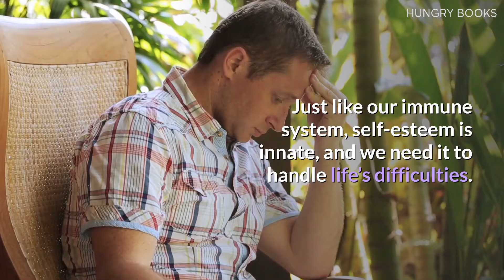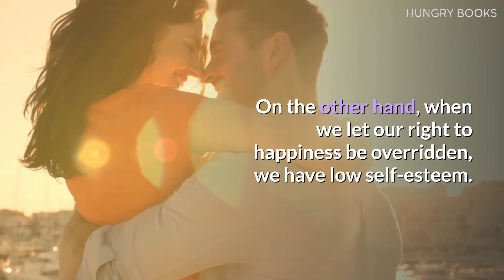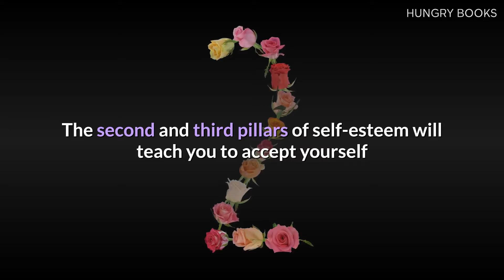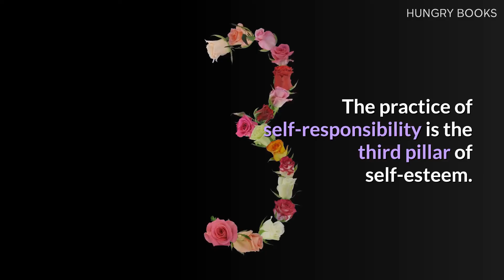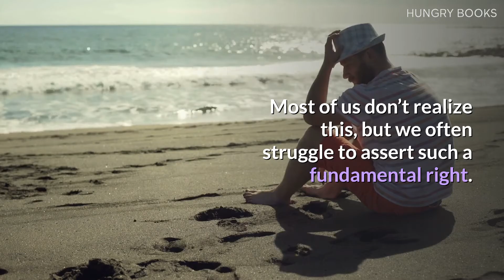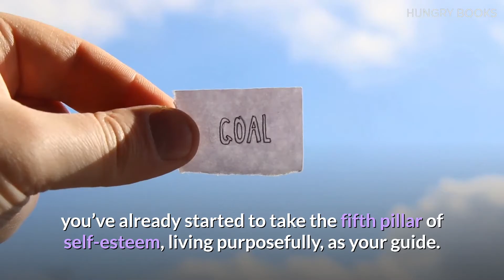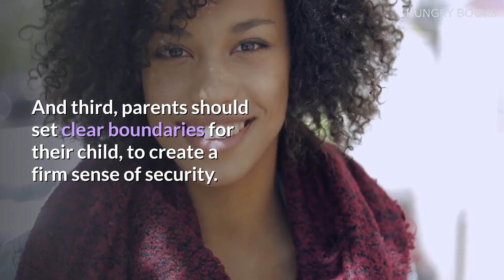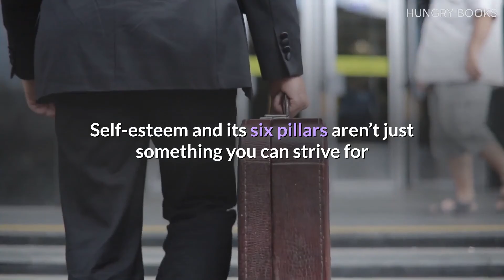💯 How To Improve Self Esteem: Six Pillars Of Self-Esteem (book summary)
Six Pillars Of Self-Esteem by Nathaniel Branden Ph.D.

Learn how to nurture your self-esteem.
Self-esteem is the immune system of consciousness, essential for performing at your best.
Self-esteem is about fighting for your right to happiness and facing challenges with confidence.
The first pillar is the mindset and practises of living consciously.
The second and third pillars of self-esteem will teach you to accept yourself and take charge of your own happiness.
The fourth pillar of self-esteem is self-assertiveness – this entails standing up for yourself, which is more difficult than you might think.
The fifth and sixth pillars are living purposefully and practising personal integrity.
Parents and teachers have a central role in nurturing a child’s self-esteem.
Successful companies foster high self-esteem in their employees.